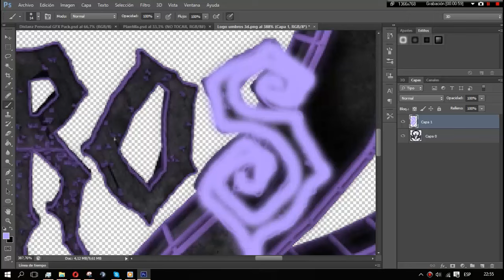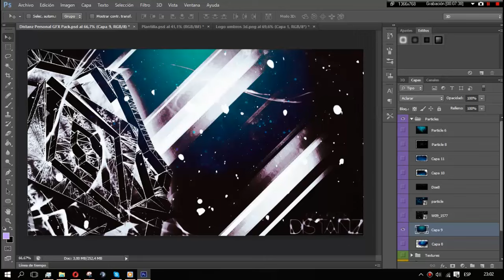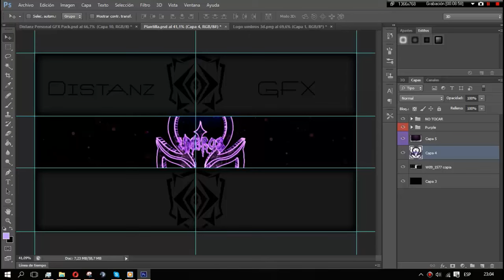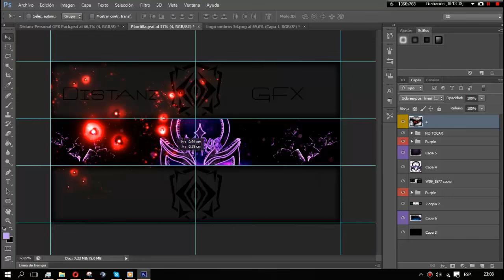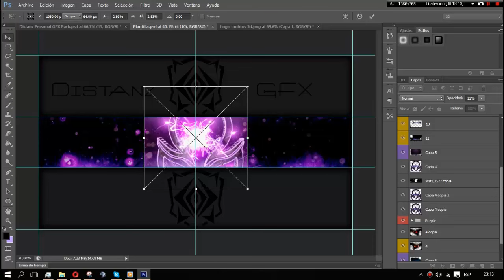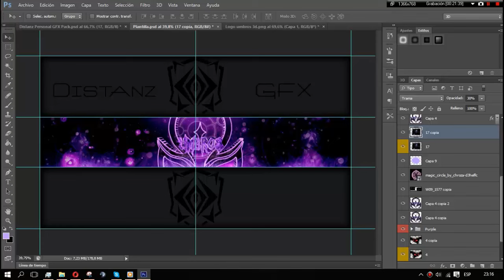Speed Art - Banner - Umbros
Mi Twitter: @IIDistanzII
Mi Skype: Distanz
Canciones usadas:
-Tobu - Natural High
-Bossfight - Nice Catch Biggy!